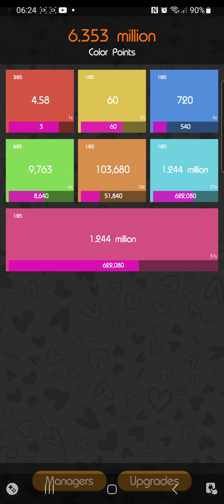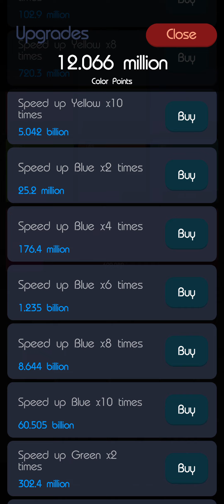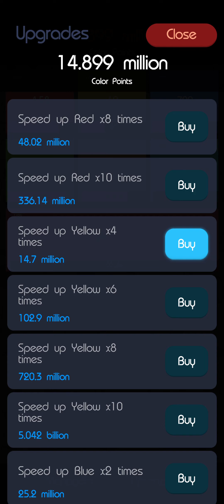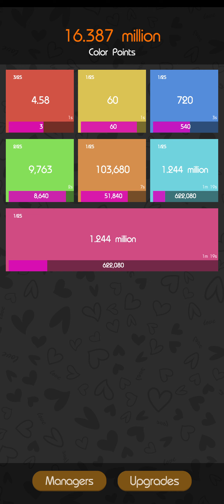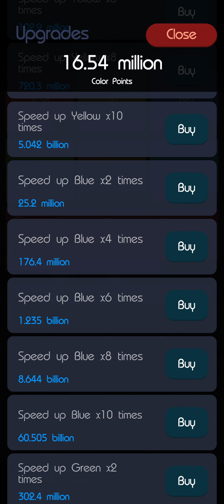PLAYING IDLE COLOURS #2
Hello Jamie here and with another video. My second video on Idle Colours, I was going to do another video, but progress would be too slow. So calling it quits.